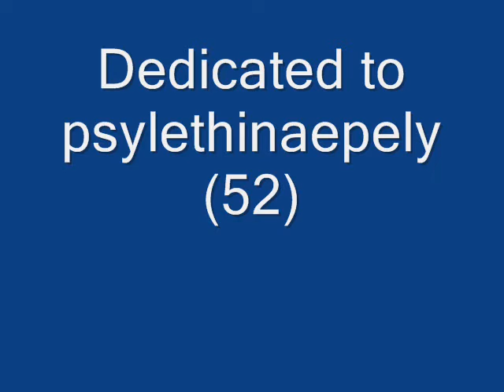Cups and Shaz Ballz